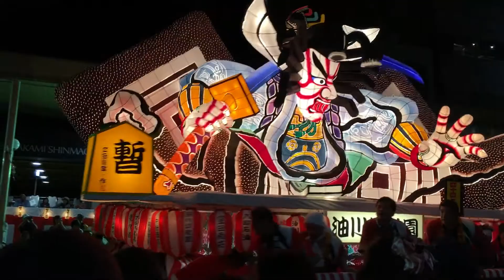2018青森ねぶた